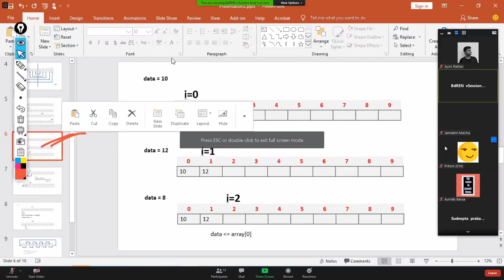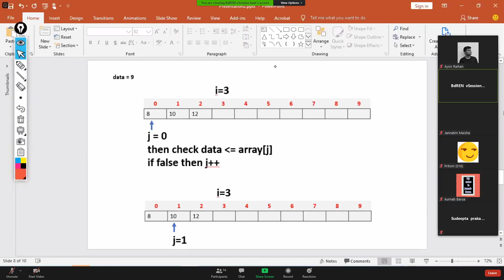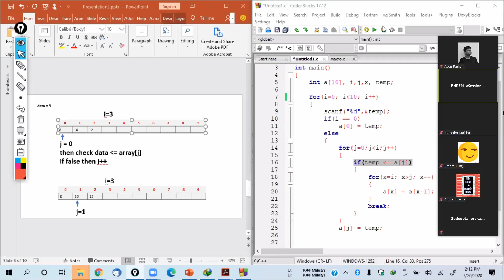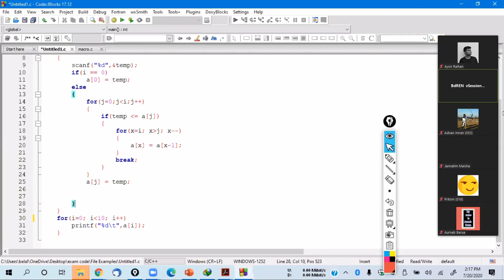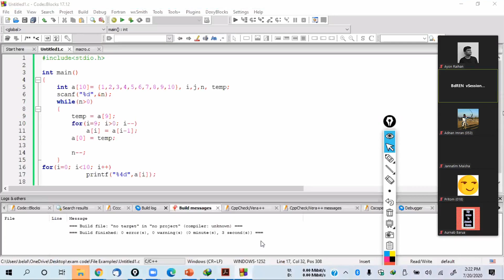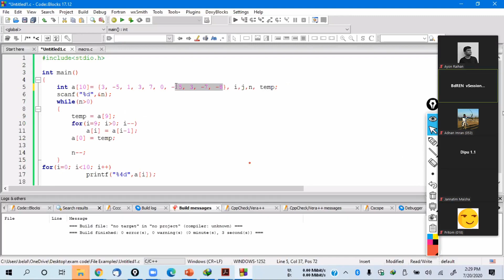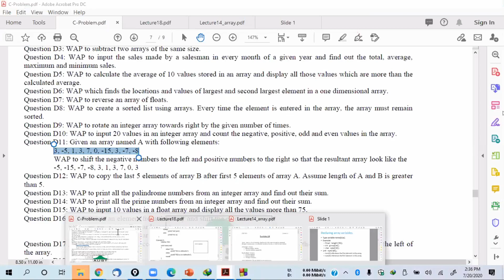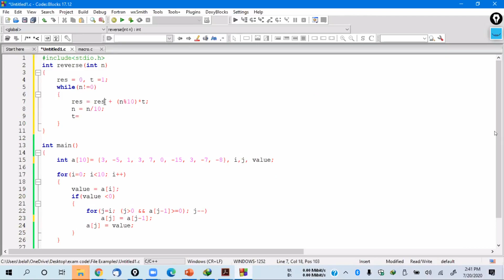Lecture 22: Review (Array)